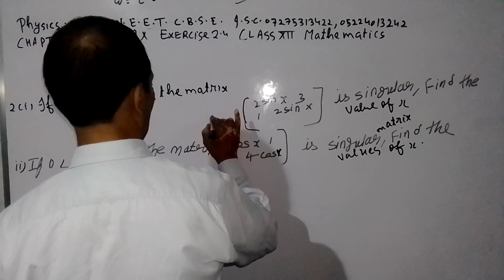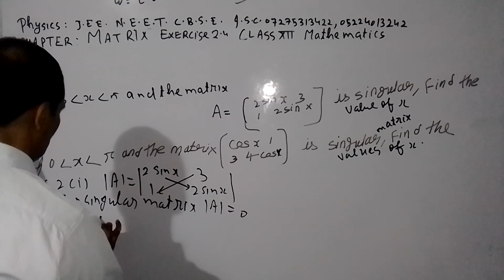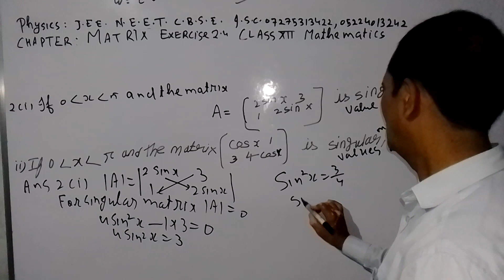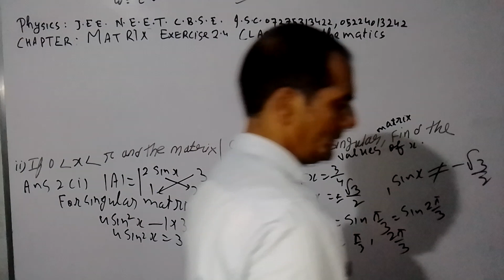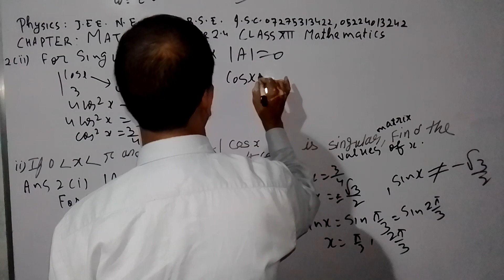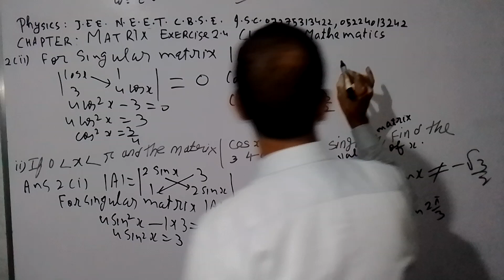MATHEMATICS CHANNEL J.E.E. N.E.E.T. C.B.S.E. I.S.C. 07275313422 05224013242(1)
CHAPTER MATRIX EXERCISE 2.4 SINGULAR MATRIX NON SINGULAR MATRIX det (AB) = det A det B